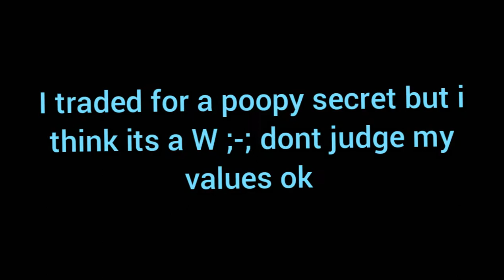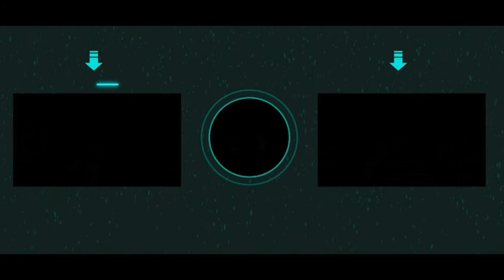Trading For Sinister Shard! |Bubble Gum Simulator| [Roblox]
Best yt ever: me :)
Enjoy the vid!